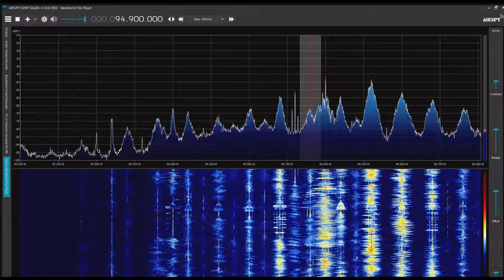BBS済州仏教放送 94.9MHz 2022/08/02 1159 JST